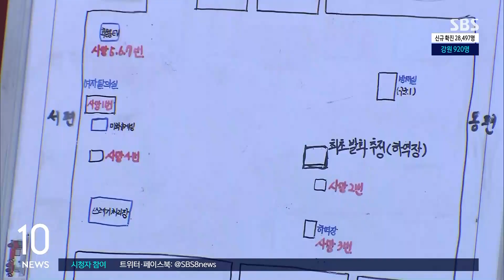화마 피하지 못한 청소 노동자들…원인은 '근무 환경' / SBS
대전 현대아울렛 화재로 희생된 7명 중 3명은 지하에 휴게실이 있던 청소 노동자였는데요. 다른 대형 건물 청소노동자 휴게실도 대부분 지하에 있어 이런 화재에 있어 취약할 수밖에 없습니다.
TJB 양정진 기자입니다.